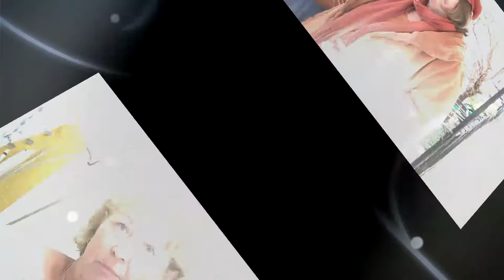♀️ ITT ÉLÜNK - NŐK VAGYUNK! ♀️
A Budavári Önkormányzat nevében köszöntjük nőtársainkat Nemzetközi Nőnap alkalmából.
❓Mit jelent nőnek lenni az első kerületben? Mi köt minket össze? Miért fontos az, hogy a nők higgyenek magukban és támogassák egymást?
👭Nőnap alkalmából készített videónkban különböző szerepet betöltő, kiemelkedő kerületi női alakok – legyen az polgármester, pedagógus, író, nyugdíjas lakó, egészségügyi dolgozó, vagy színművész – válaszolnak ezekre a kérdésekre.
🙏🏻 👩‍🎓Önkormányzatunk idén virág helyett rendhagyó módon köszöni meg a kerületi nők munkásságát. Hugonnai Vilmáról egy kerületi közterületet nevezünk el, aki mint első magyar orvosnő elérte, hogy a nők is járhassanak egyetemre Magyarországon.
Boldog Nőnapot kívánunk mindenkinek!